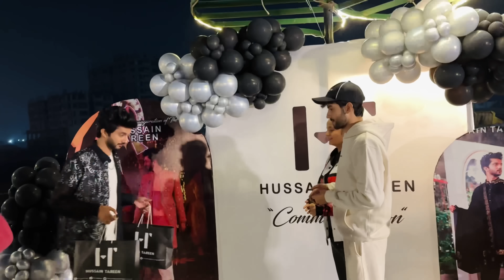Mere bhai ka brand launched😍 gift mein kia mila?